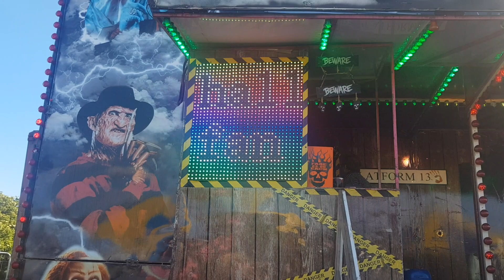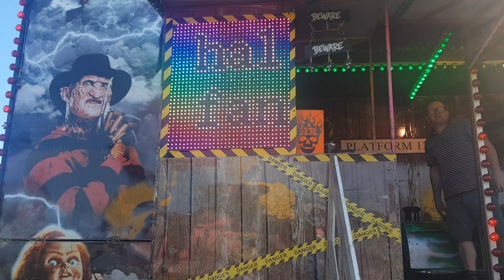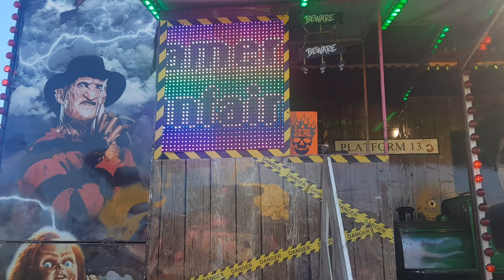Lovely gesture from Arthur Newsome subscribers enjoy subscribers